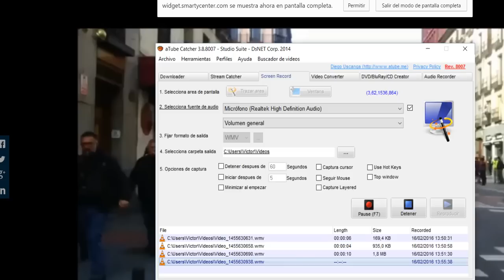300 policías municipales persiguen al concejal de seguridad de Ahora Madrid